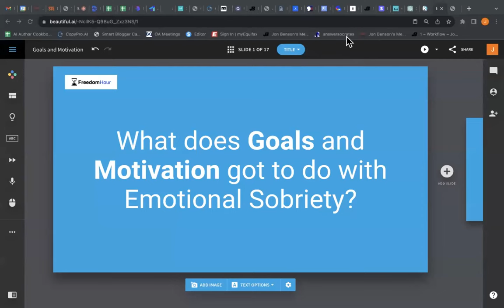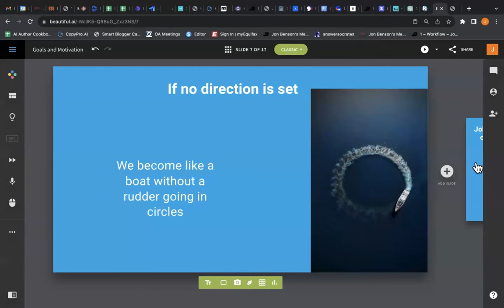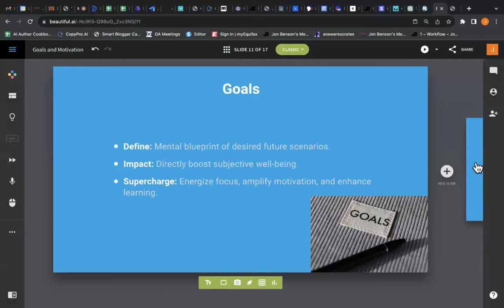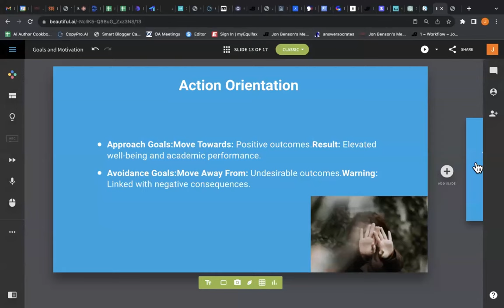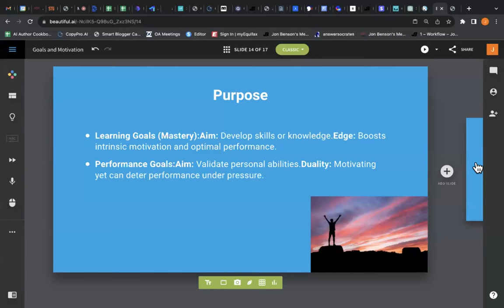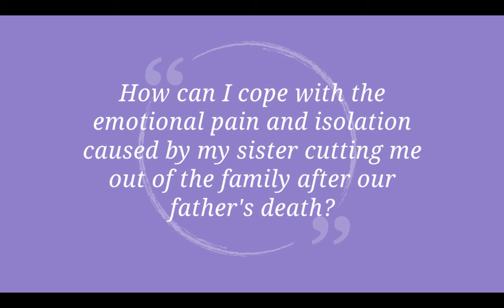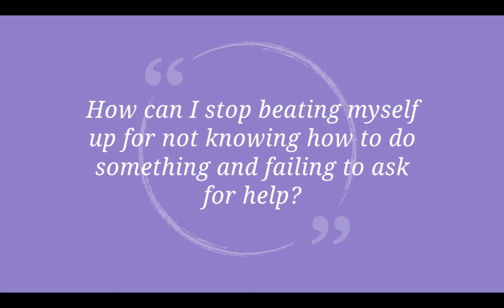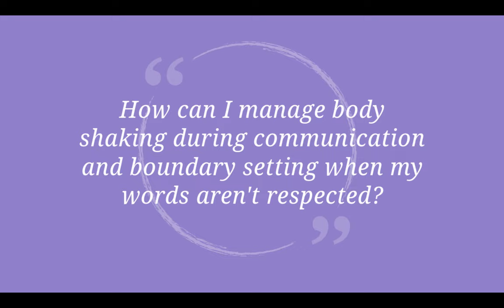Emotional sobriety goals and motivation with John C.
Celebrating 50 years of sobriety, John practices and teaches evidence-based methods to improve well-being, utilizing exercises and principles to see lasting change.

OUR WORKSHOPS ARE OPEN TO ALL RECOVERY & 12 STEP  GROUPS!